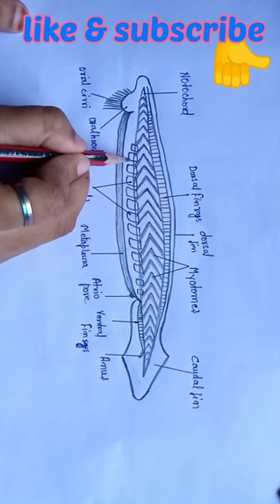Amphioxus diagram 😲 || phylum chordata 💯🔥 ||Biology 🔥👍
diagram of Amphioxus easily draw 👍 Amphioxus biology
for example your practical copy and most important for board exam

you can easily learn and drow all biology zoology diagrams on this channel
( Bio Sketches)